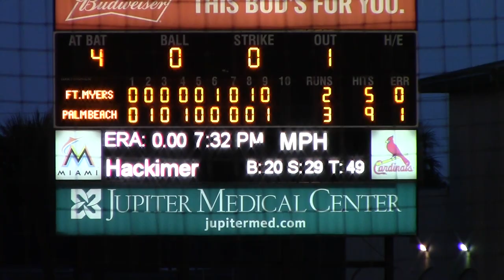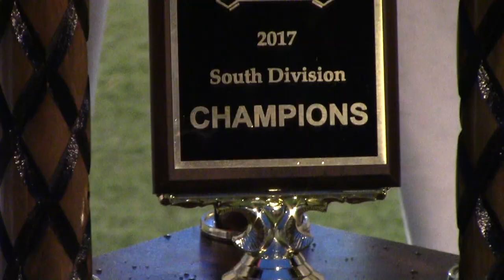Palm Beach Cardinals Walk-off Championship Win 2017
In a hurricane shortened playoffs, the Palm Beach Cardinals (St. Louis A-Adv.) defeated the Ft. Myers Miracle (Twins A-Adv.) in the South Division Finals to clinch Co-Champions in the Florida State League.
Watch Game 2 picked up in the Bottom 9, 2-2 tie, 1 out.
Palm Beach's Shane Billings singles & Blake Drake advances to third.
Jose Martinez is intentionally walked to load the bases.
Ft. Myers Tom Hackimer hits Palm Beach's Thomas Spitz to walk in  Blake Drake for the win, 3-2 Cardinals.
Palm Beach wins the South Division title and is named FSL Co-Champions 2017. (Dunedin Blue Jays - North Division & Co-Champs)
Congratulations to the Cardinals as they celebrate & raise the trophy.
Roger Dean Stadium TV
Producer: Lisa Pride